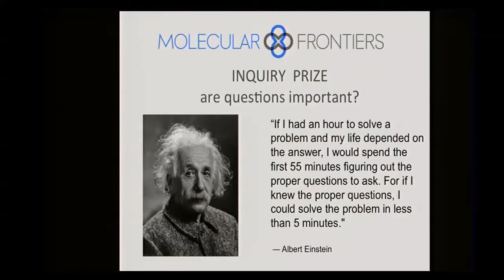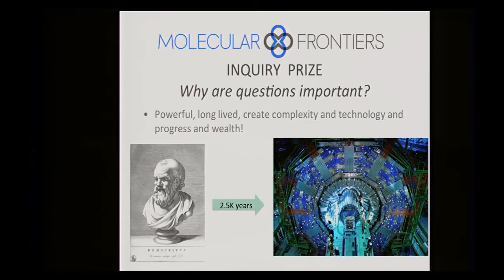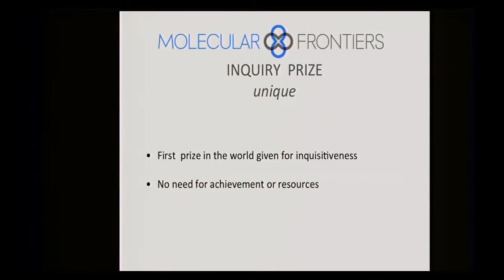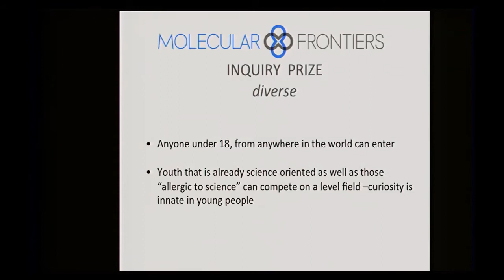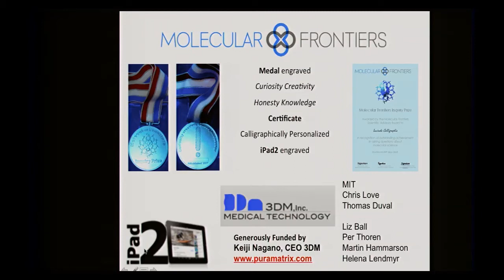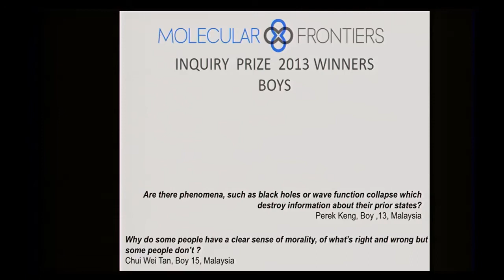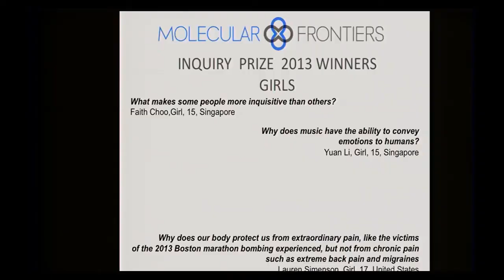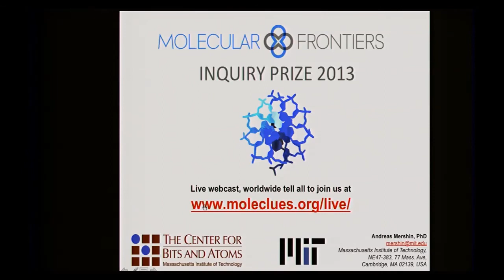Announcement of the 2013 winners of the Molecular Frontiers Inquiry Prize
The Molecular Frontiers Inquiry Prize is awarded to those who ask the best science questions. Anyone under 18 can take part in the competition. Dr Andreas Mershin from MIT announces the winners of 2013.